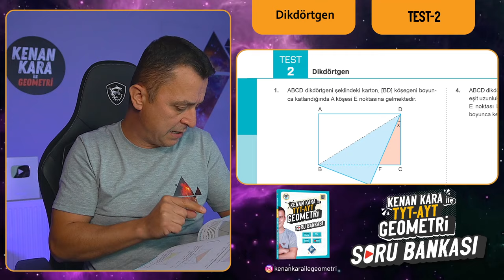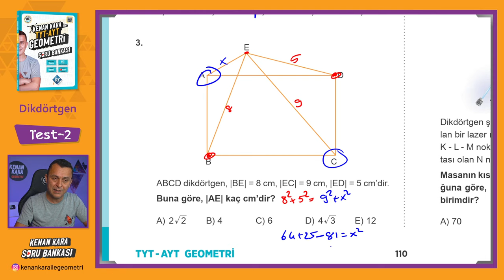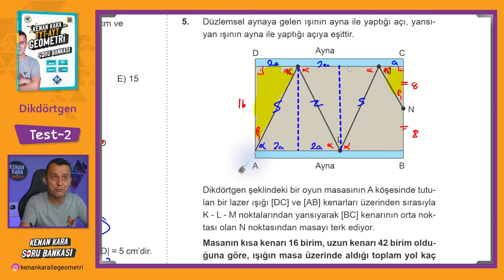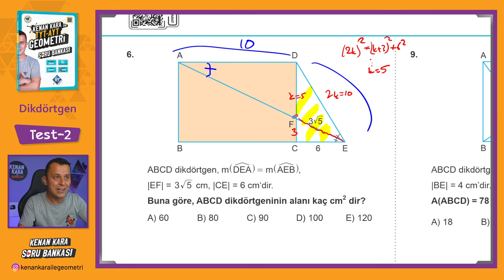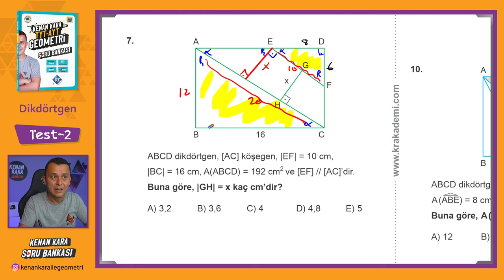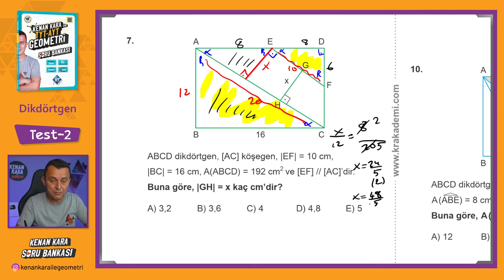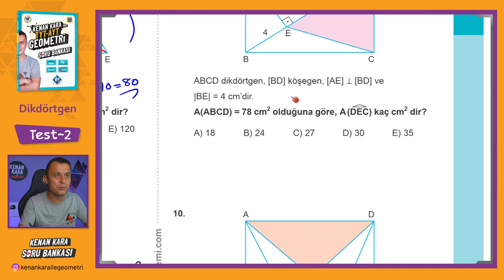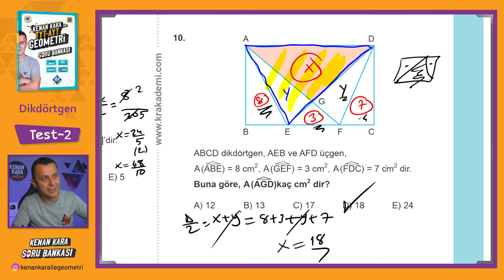Dikdörtgen | TEST-2 | SORU BANKASI | Kenan Kara ile TYT-AYT Geometri Soru Bankası